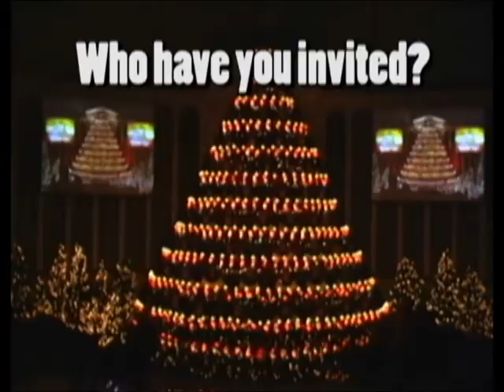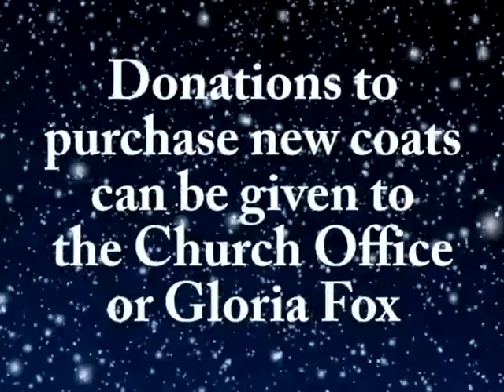Video Announcements, December 2, 2012